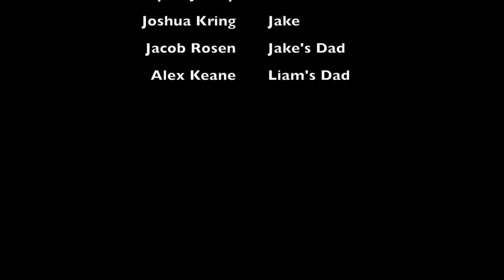Young Playwrights Festival 2020: Night 2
It's Night 2 of our virtual Young Playwrights Festival! This evening we'll round out the semi-finalists selected from more than 200 submissions submitted by high school students across Central New York.

Plays:
"Piece by Piece" by Samuel Phillips, Jamesville-DeWitt High School, Grade 10
"The First Day" by Krysha Pierce & Ivana Pierce, Auburn Enlarged City School District & Tyburn Academy of Mary Immaculate, Grade 11
"The Cavern Blues" by Patrick Schmitt, CBA Syracuse, Grade 12
"Dream School" by Alice O’Connor, Jamesville-DeWitt High School, Grade 10